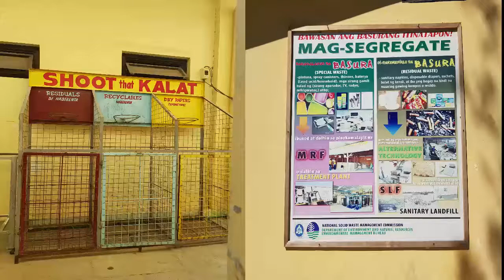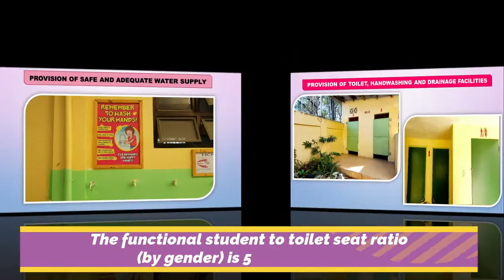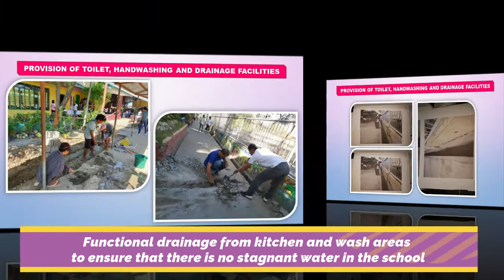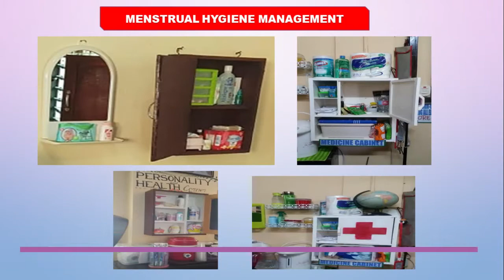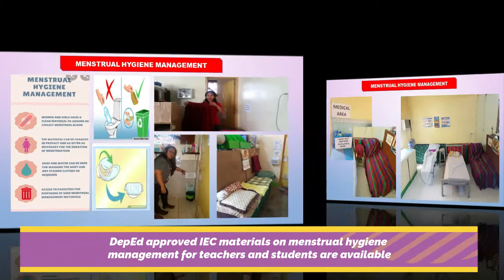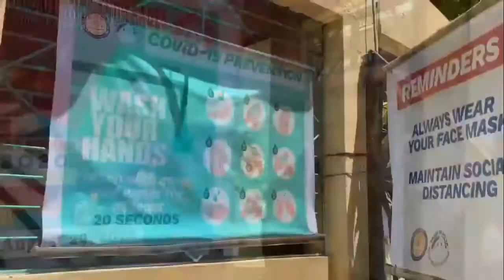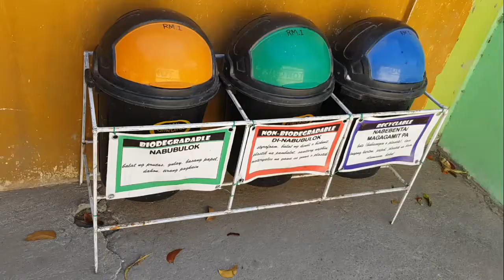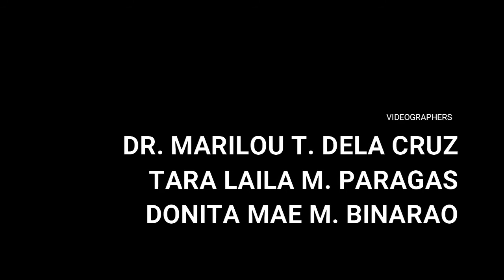Pangasinan School of Arts and Trades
The school prepared a video presentation of their current status in terms of WinS concept development and implementation for the Online Learning Exchange.